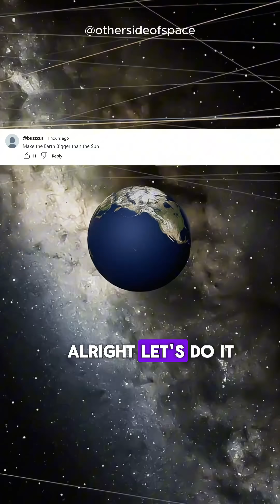The Earth became BIGGER than the Sun 🤯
This exciting simulation examines the hypothetical impact of making the Earth Bigger the Sun.